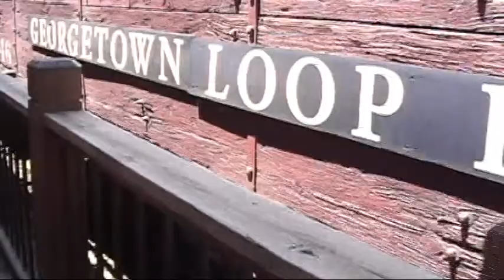Silver Plume Depot of Georgetown Loop Railroad on July 29, 2008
This shows the Silver Plume Depot of the Georgetown Loop Railroad save for the steam engine work shops which are in a separate post as it appeared on July 29, 2008. This a very entertaining and scenic tourist railroad ride and I highly recommend it even for non-rail fans.  The scenery is really breathtaking.